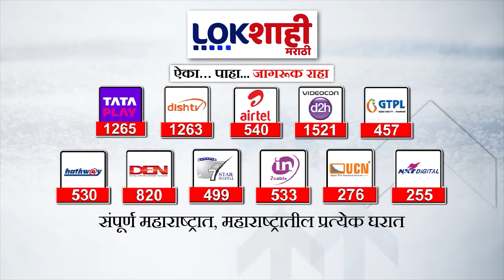Headlines| दुपारी 3.30 च्या हेडलाईन्स | 29 April 2024 | Lokshahi Marathi Headlines Marathi News